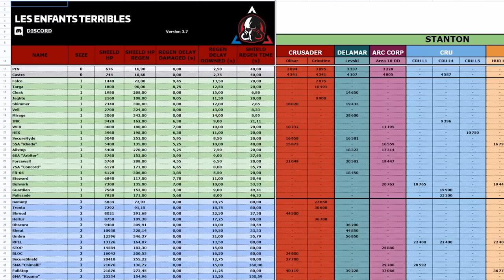Le Vanguard et ses variantes • Star Citizen 3.7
Une nouvelle vidéo sur les quatre variantes de Vanguard de chez Aegis (Warden, Hoplite, Sentinel et Harbinger), dont les deux dernières viennent d'arriver sur la 3.7 de Star Citizen !

• Pour jouer à Star Citizen et bénéficier de mon code de parrainage (STAR-7Q9N-DKJG), créez-vous un compte en cliquant sur ce lien

• Le document qui recense les lieux d'achats et les prix des composants

Mon Shop Amazon Partenaire avec la liste de mon setup (joysticks et streaming).
En passant par ce lien, vous soutenez mon travail et la chaîne, alors merci !

• Les musiques de cette vidéo proviennent du jeu Star Citizen.